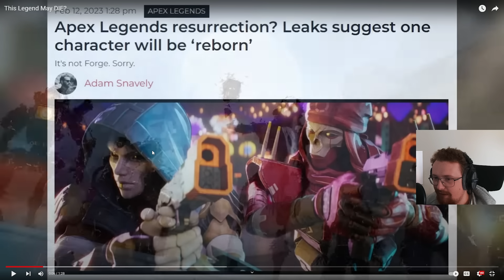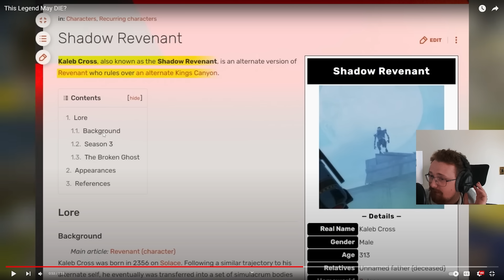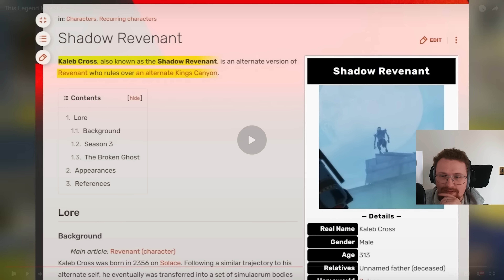EA Wants To Kill Revenant Off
Wants To Kill Revenant Off